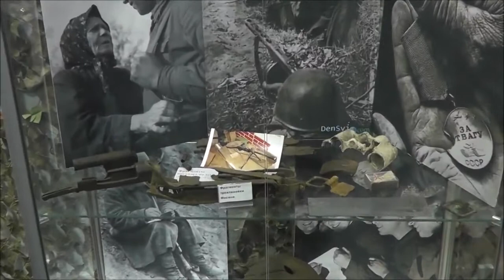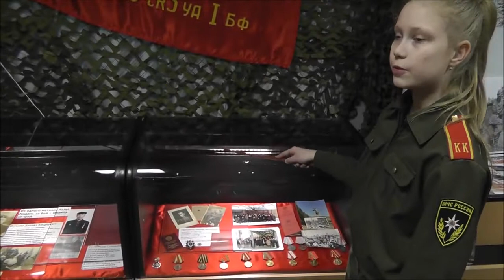ШКОЛЬНЫЙ МУЗЕЙ ПОБЕДЫ Школьная комната «Боевой Славы» Югорск, Ханты Мансийский автономный округ Югра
«Онлайн-телевидение Музея Победы» представляет программу «Школьный Музей Победы». В ней вы узнаете об уникальных краеведческих и исторических музеях, которые находятся в учебных заведениях нашей страны.
В этом выпуске речь пойдёт о Школьной комнате “Боевой Славы”, которая находится в МБОУ СОШ №2 г. Югорска Ханты-Мансийского автономного округа.